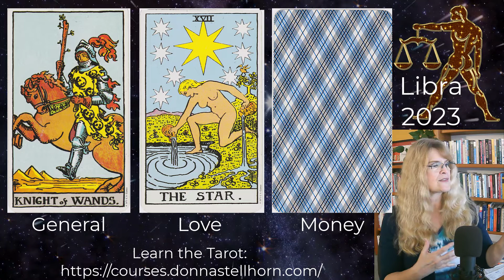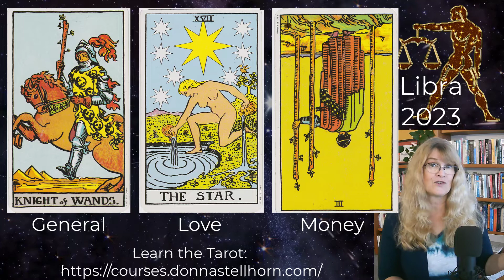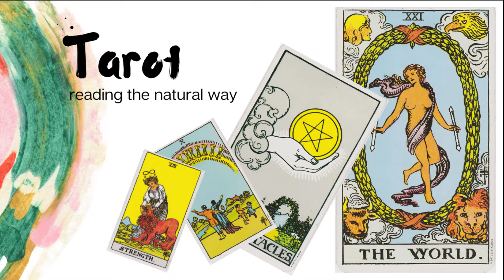Libra – Tarot 2023 – Charging Toward Success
Here are predictions for 2023 using the Tarot. Donna Stellhorn is the author of the video course, “Reading Tarot the Natural Way.”

VIDEO COURSE: Learn to read the TAROT the Natural Way. Build your confidence as a Tarot reader for yourself, family, friends, or as a business.

LINKS TO INTERESTING STUFF**

Want to know how to use MERCURY RETROGRADE to your advantage?

Check out my video course, FINDING THE HIDDEN MONEY IN YOUR CHART

Give your business a boost by giving your clients the option to schedule their own appointments. My favorite scheduling platform is OnceHub. I've been using it for years. Here's a link to check it out.

Finding your life path through the NORTH NODE. Diane Ronngren's great book on the Lunar Nodes is wonderful

Thinking about getting a pet? Have a pet already? It's so important to have a spiritual agreement with the little soul that is your pet. I love this book!  Guide to a HAPPY PET

Donna Stellhorn
2772 Roosevelt Street, Unit 424

Donna Stellhorn

** I am a participant in the Amazon Services LLC Associates Program, an affiliate advertising program designed to provide a means for sites to earn advertising fees by advertising and linking Proceeds go to buy cat food and other cat-related supplies. Thank you for your support.